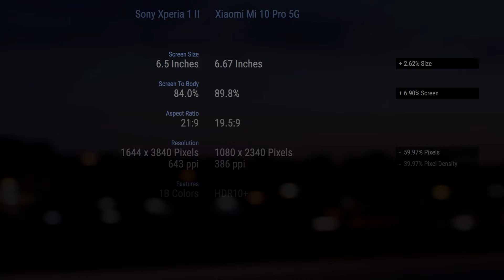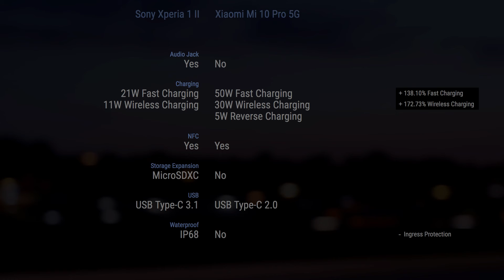Sony Xperia 1 II vs Xiaomi Mi 10 Pro 5G // Comparison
Timecodes
00:00 - Design & Display
00:20 - Rear Camera
00:30 - Front Camera
00:40 - Platform
00:50 - Performance
01:00 - Comms
01:10 - Features